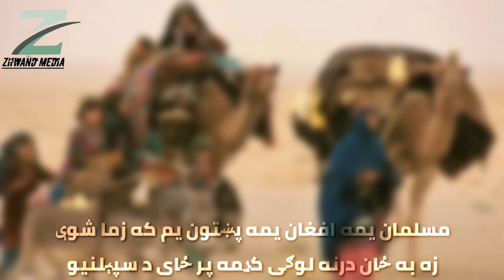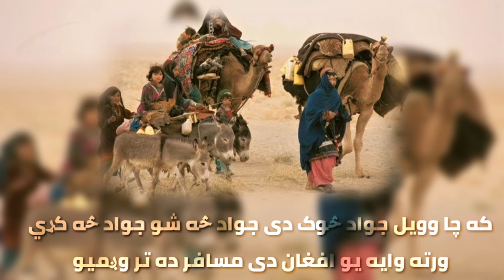La Dy kali kada waram || له دې کلي کډه وړم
شاعر جواد افغان
غږ بشير احمد
ترتيب فهد آرين
Lyrics
له دې کلي کډه وړمه راغلم تنګ له بدامنيو
 هره ورځ په اوږو وړم جنازې د‌ګلاليو
د شپونکي شپېلۍ خاموشه،  د رمې شور يې ورک شوی
د لیوانو پاچاهي ده، کوچيان تښتي له کيږديو
هر دېوال سوری سوری دی، هر ممبر محراب شهيد⁦⁩ دی
دلته هره ورځ باران⁦ وي د بمونو د مرميو
که وخت🕧 راغی له يو چا به د هر شي پوښتنه وکړم
د غميو، د لرګيو، د پګړيو، د سړيو
ان په ما به دې شکي کړي بد ګمانه  به شې ګرانې
د نفرت تخم کرلی راته کور⁦  کې څو پرديو
دلته يو مذهب چليږي دلته يو مذهب رواج دی
دلته ډير له عقل خلاص دي په مذهب د‌ ټربګنيو
دا وطن د‌ميوندونو دا وطن د‌ملاليو
دا وطن شهرت لري په ککريو مېړنيو
زړه مي واخله زړه مي درکړو، زړه مي زړه ته در نیږدې کړه
 زړه مي زړونو ځورولی، زړه مي چوي له بدمرغيو
مسلمان يمه افغان يمه پښتون يم که زما شوې
زه به ځان درنه لوګی کړمه پر ځای د سپېلنيو
اوس مي هم کله نا کله، زړه ټکان وخوري بې تاب شم
اوس مې هم غوږو کې شرنګ شي‌، د پاوليو، د بنګړيو
ضرورت لرو يو بل ته په دې څو ورځې ژوندون کې
د خزان سېلی چليږي عمر کم دی د‌ غوټيو
له بدرنګو خلګو تښته د ناحيدې خور په لاره
دا کافري بلاګانې عزت وړي د ښاپېريو
که چا وويل جواد څوک دی جواد څه شو جواد څه کړي
ورته وايه يو افغان دی مسافر ده تر وږميو